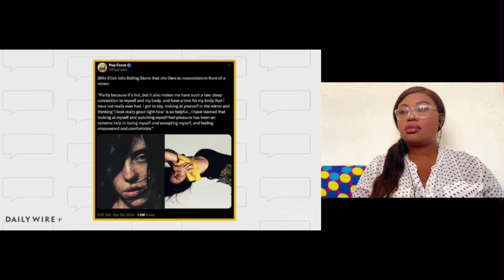Has Billie Eilish Gone Off The Rails | Brett Cooper